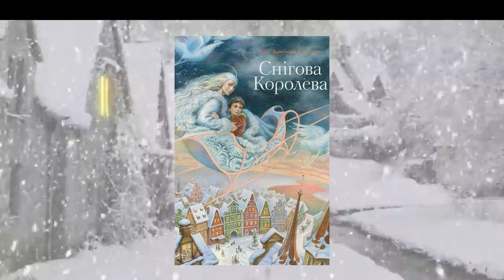Буктрейлер казки Г.К.Андерсена "Снігова Королева". Робота Степаненко Емми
УЧНІВСЬКИЙ ТВОРЧИЙ КОНКУРС «Чарівний світ книжок»!
Робота Степаненко Емми, учениці 5 класу Ліцею "Перспектива" Доманівської селищної ради, Миколаївської обл.
Буктрейлер казки Г.К.Андерсена "Снігова Королева".
Вчитель: Бензар Людмила Вікторівна
Якщо ви теж бажаєте взяти участь у нашому конкурсі, читайте умови за посиланням